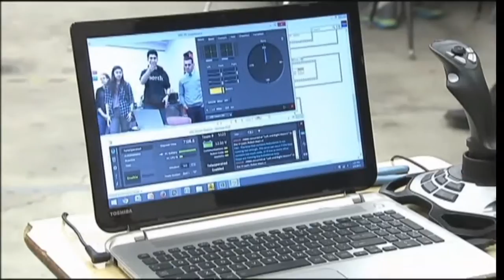Teens Learning Robotics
Fox 5 takes a look at what future generations are doing in the world of science and technology. Dan Bowens shows how some young students are breaking ground in robotics. These students, from the New York area, built robots for a competition at the Javits Center.